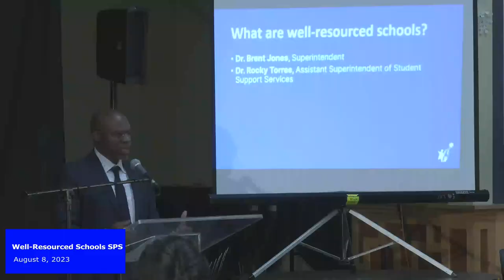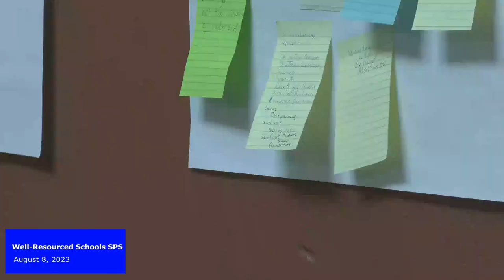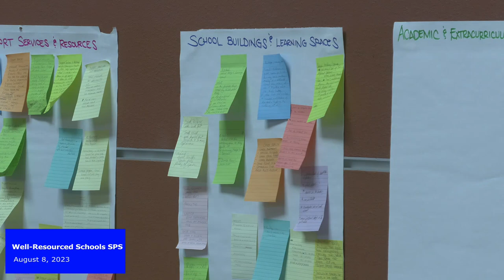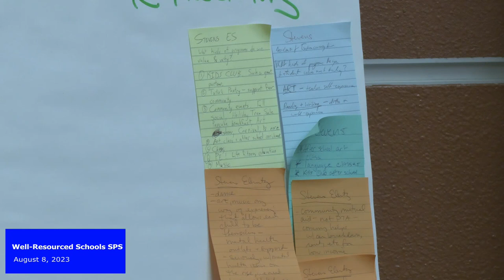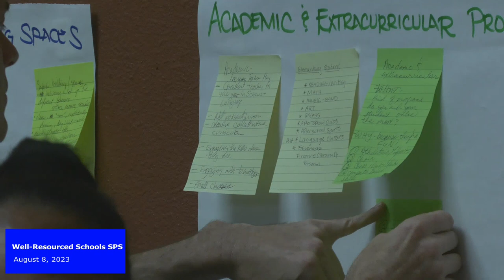Well Resourced Schools Community Engagement at Garfield August 8, 2023